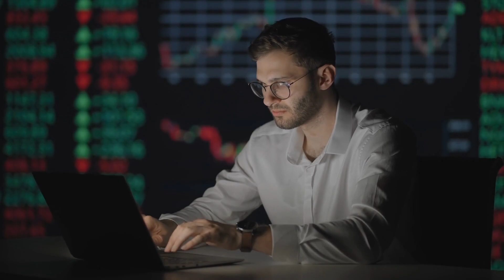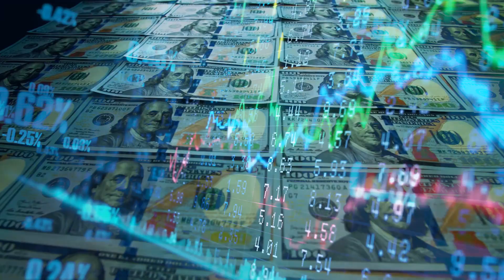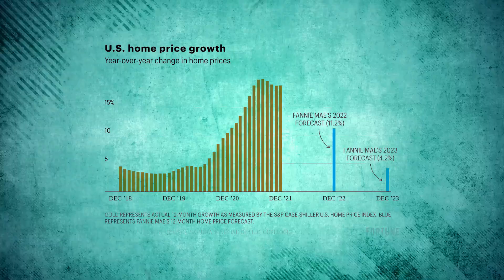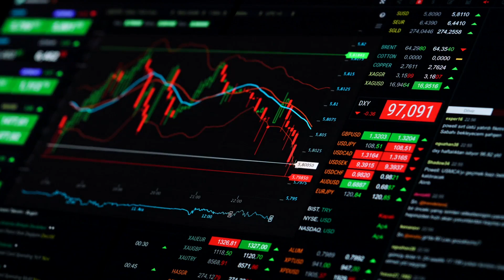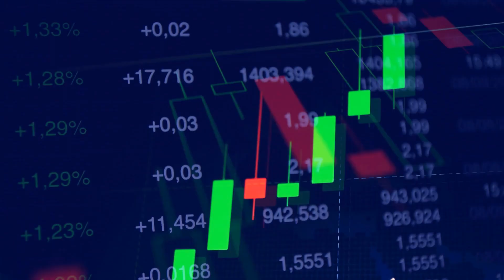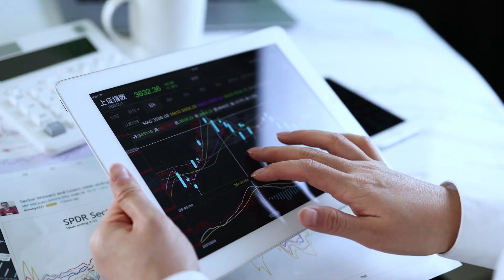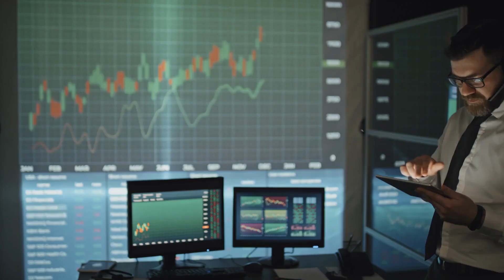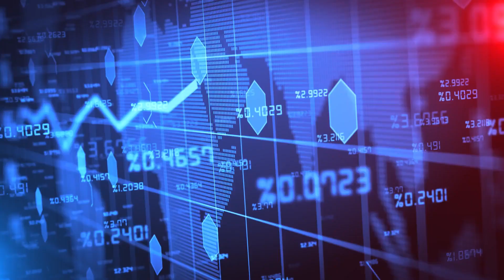US DOLLAR doesn't know how to get BACK ON TRACK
In the ever-shifting landscape of finance, a silent seismic shift has been underway, reshaping the very foundations of the banking realm. Imagine the financial world as a bustling metropolis, with towering skyscrapers representing the behemoth banks and quaint boutiques symbolizing the smaller financial institutions. In recent years, however, a cloud of transformation has rolled in, casting shadows that threaten to engulf the quaint boutiques beneath the imposing shadows of the skyscrapers. This phenomenon can be likened to a financial game of "king of the hill," where the larger institutions are ascending to new heights while the smaller players are struggling to maintain their footing. The result is a consolidation of power, akin to a grand chessboard where a few giants make strategic moves while the pawns scramble to adapt. The resonance of this trend reverberates across the economic orchestra, producing a symphony of concerns about the resilience and diversity of the financial system's composition.

US,USDOLLAR,DOLLAR,ECONOMY